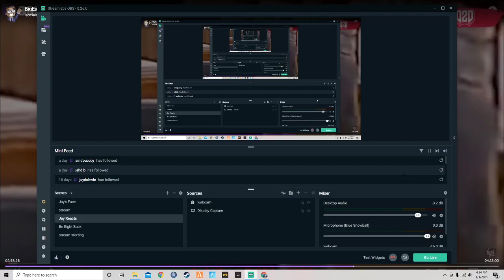Ex Reacts To Big Ex vs Bishop Killing Clips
Bishop on twitch
big ex on twitch